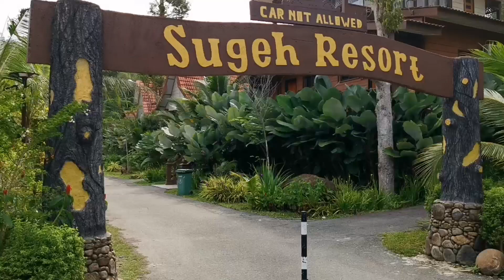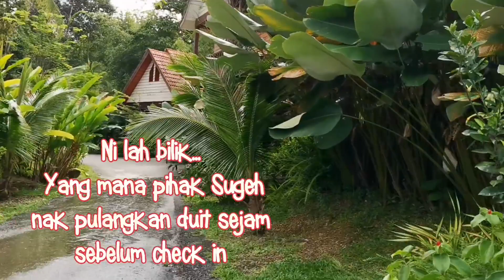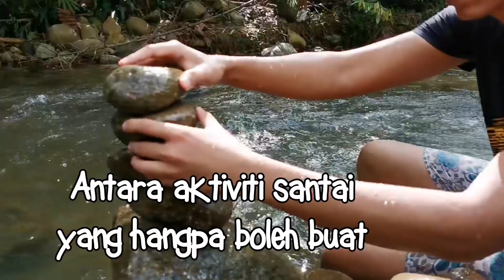SUGEH RESORT jalan kaki dari Enggang Villa ke sungai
Lupakan peristiwa sadis semasa hendak check in di Sugeh Resort.

Now time kita happy happy dengan family.

Nak tahu cerita sadis tersebut?. Boleh tengok di Sugeh Part 1.